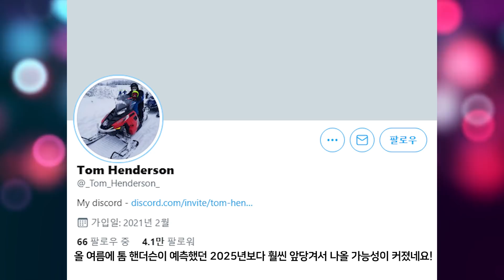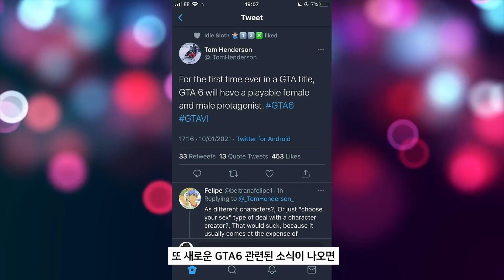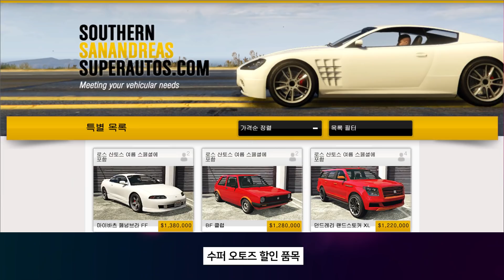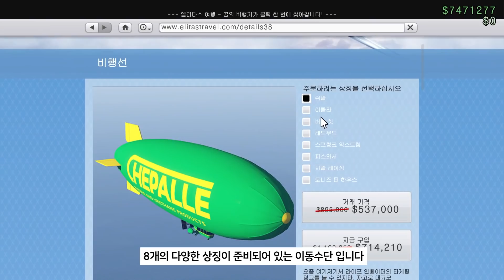★ GTA5 주간업데이트 9월 2주차 : 성우 Dave Jackson "GTA6 정식 트레일러 영상 곧 나올 것" + 튜너 업데이트 마지막 17번째 차량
00:00 intro
00:06 GTA6 떡밥
01:10 지난주 업데이트 요약
01:26 16번째 신규 차량
01:48 워스톡 할인품목
02:08 레전더리 할인 품목
02:55 17번째 신규 차량
03:15 수퍼오토즈 할인 품목
03:25 부동산 할인 품목
03:41 엘리타스 할인 품목
04:22 달러 경험치 2배
04:41 럭키휠 보상
04:49 경품 무료 이동 수단
05:01 무료 시승 차량 목록
05:10 타임 트라이얼
05:16 트위치 프라임 보상
05:37 outro

2021년 9월 2주차 GTA5 주간업데이트 입니다